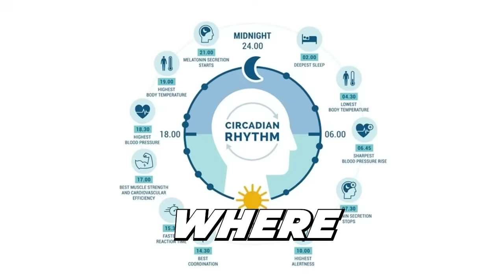Strategies to Optimize Hormones And Lose Weight In Perimenopause And Beyond | Dr. Mariza Snyder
I am delighted to connect with my dear friend, Dr. Mariza Snyder @Drmariza  is a best-selling author, dedicated wife, and wellness advocate passionately committed to empowering women through lifestyle changes, whole food nutrition, essential oils, and other health practices.

We explore the impact of lifestyle choices and the importance of understanding cravings in middle age, offering practical strategies for navigating perimenopause and menopause. We get into the benefits of continuous glucose monitors and glucometers, the critical role of fiber and fermented foods, and the supplements Dr. Snyder recommends for optimal brain health.

IN THIS EPISODE YOU’LL LEARN ABOUT:
• Why women need to educate themselves about perimenopause and its symptoms
• Common early signs of perimenopause
• How lifestyle choices significantly impact the severity of perimenopause symptoms
• Why women must eat enough protein
• Importance of maintaining stable blood sugar levels
• Benefits of using continuous glucose monitors